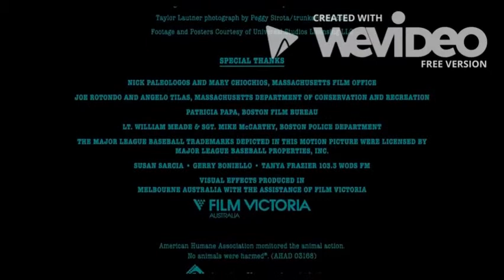Doomspire Eliminated Productions / Media Rights Capital (2012)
Taken from in ending of ''Eliminated'' (2012)

(C) 2012 Universal Pictures / Relativity Media / Media Rights Capital / Doomspire Eliminated Productions / Kayloy Productions